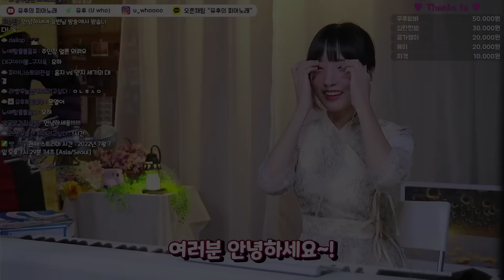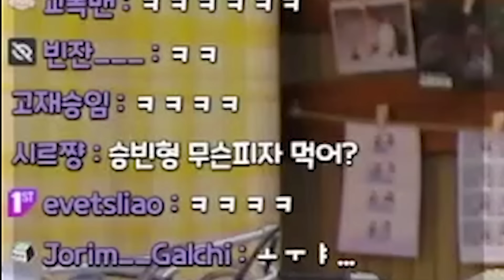양지 피아노 여캠 방송 "암살"하고 왔습니다. (feat. 두 절대음감 피아노의 만남)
Thanks to @유후의피아노래